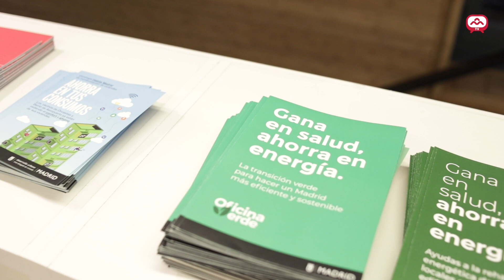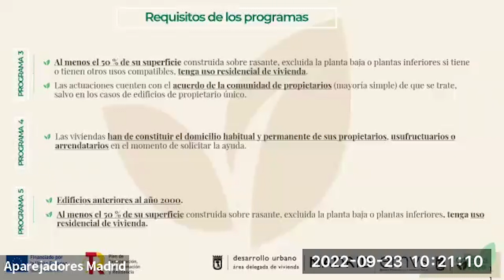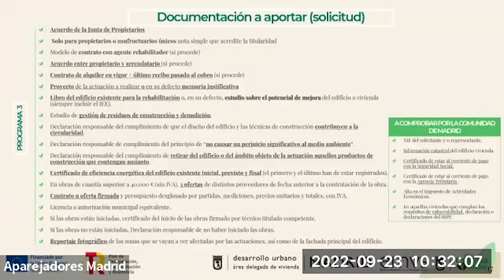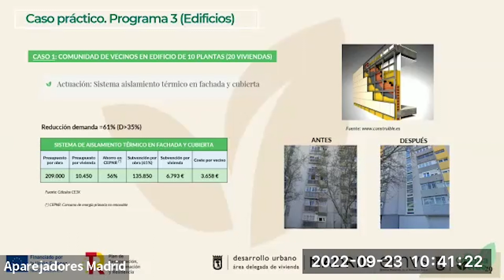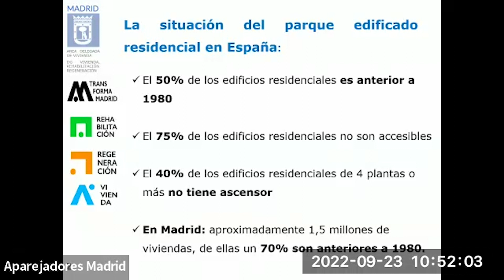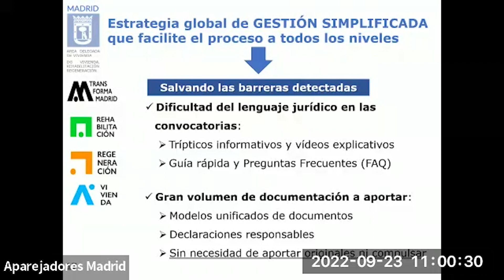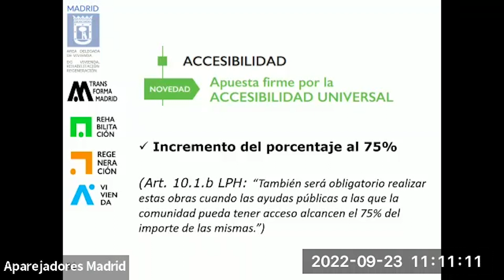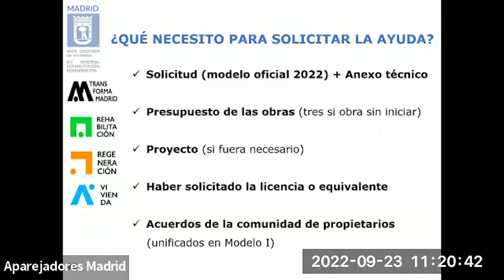Jornada sobre Ayudas de Rehabilitación de la Oficina Verde del Ayuntamiento de Madrid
La Oficina Verde del Ayuntamiento de Madrid realizó esta Jornada en la Sede del Colegio donde se habló de los fondos tanto municipales como europeos en materia de rehabilitación energética.

Ponentes:
-Isabel Calzas - Directora general de Vivienda, Rehabilitación y Regeneración del Ayuntamiento de Madrid
-Elisabet Palomo - Coordinadora de la Oficina Verde, Ayuntamiento de Madrid
-Jesús Paños - Presidente de Aparejadores Madrid